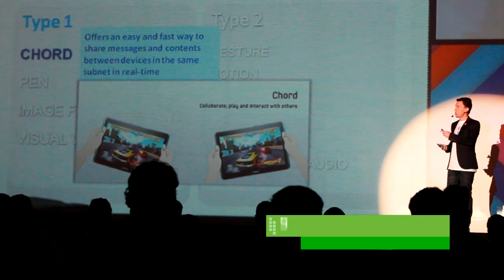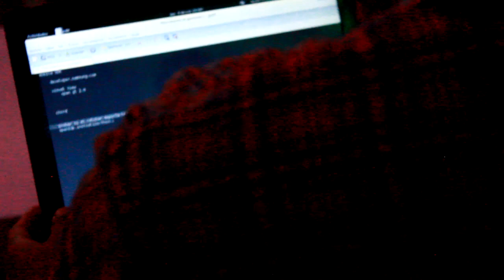Samsung Developers Day 2013 en México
Samsung realizó por primera vez el Developers Day 2013 en México y Latinoamérica donde se invita a desarrolladores a colaborar con la empresa para crear más y mejor contenido de software que funcione en los dispositivos inteligentes actuales, brindando las herramientas necesarias para hacer esto de la mejor forma posible.

En entrevista para unocero.com, Diego Altuzar, gerente senior de la división information and mobility en Samsung, explica cómo es que la compañía asesora a los desarrolladores en todos los aspectos necesarios para crear y comercializar un producto virtual, que es un área de negocio prometedor que sigue creciendo día a día.